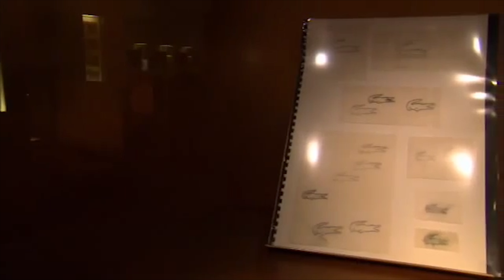Lacoste - Cea mai cunoscută reptilă din modă - Cavaleria.ro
Prima apariție în modă a reptilei a fost în 1927, înaintea unui meci de Cupă Davis, când tenismenul francez Rene Lacoste a pus pe el un tricou cu guler inscripționat cu un crocodil galben și nu verde, așa cum este astăzi.